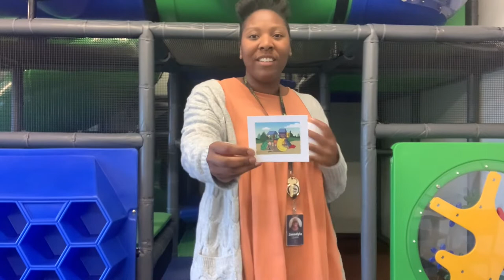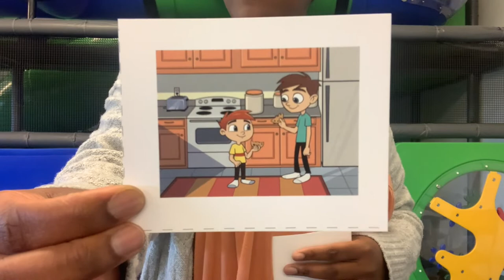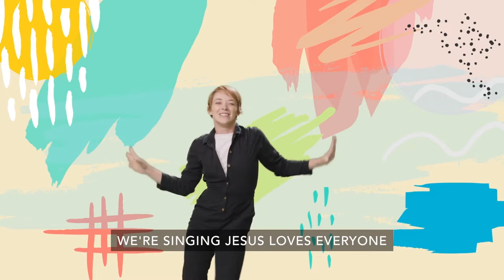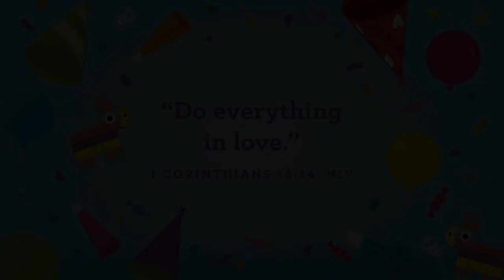Preschool Church February 27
Key Question: Who does Jesus love?
Bottom Line: "Jesus loves everyone!"
Memory Verse: "Do everything in love." - 1 Corinthians 16:14, NIV